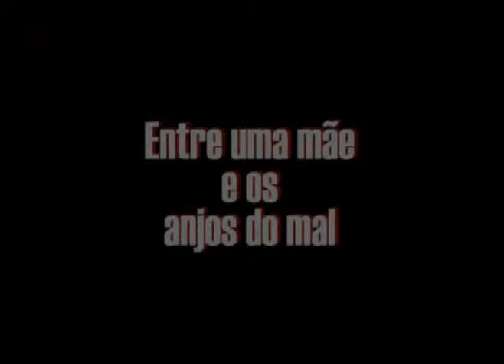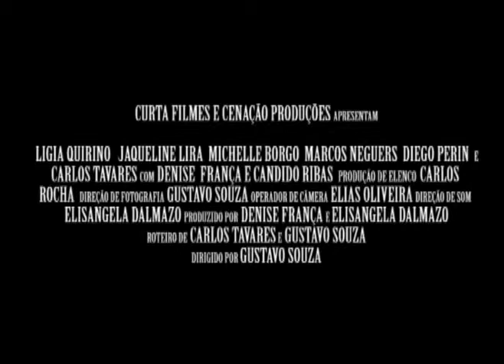O ANJO CAÍDO - TRAILER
FILME "O ANJO CAÍDO", REALIZADO PELA CURTAPRODUÇÃO.  ALUNOS DO CURSO AUDIOVISUAL, DO COLÉGIO ESTADUAL DO PARANÁ. ANO 2010.